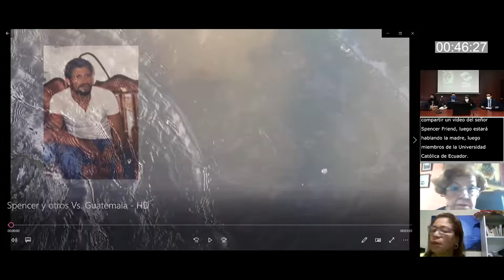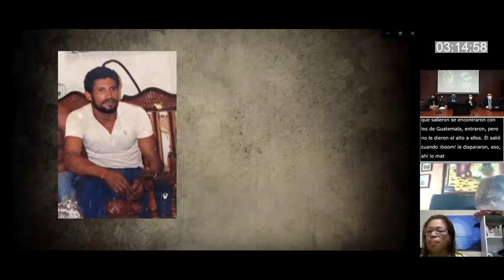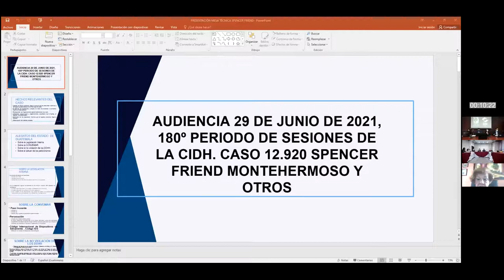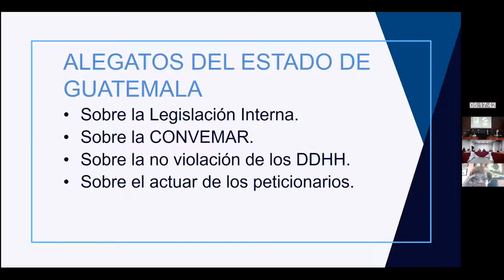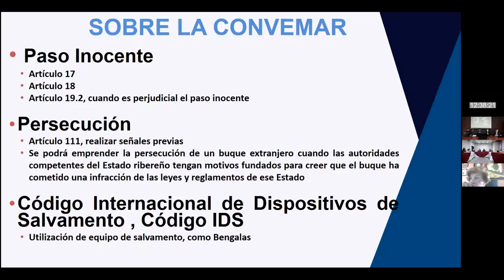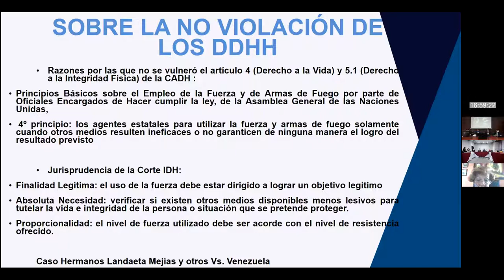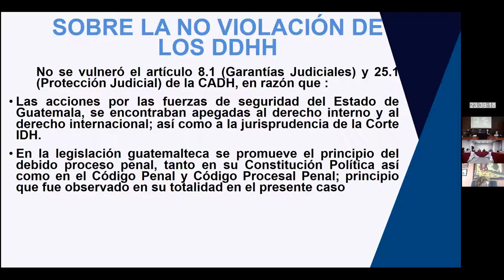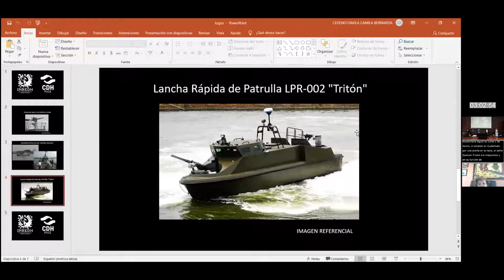GU_ Caso 12.920 - Spencer Friend Montehermoso y otros vs Guatemala